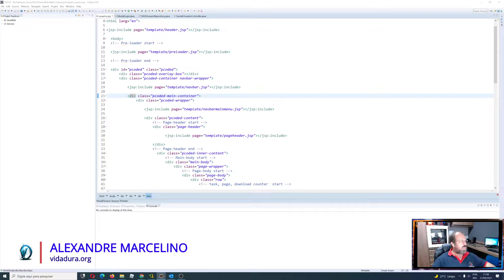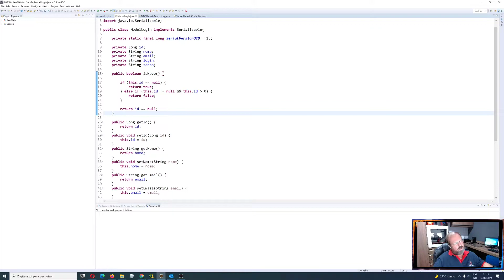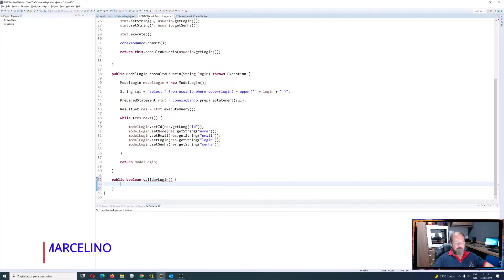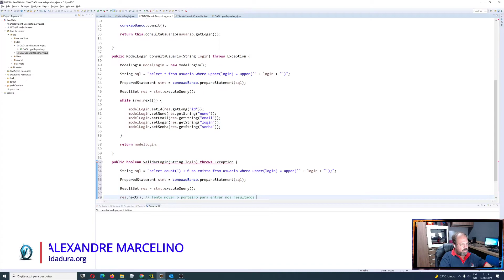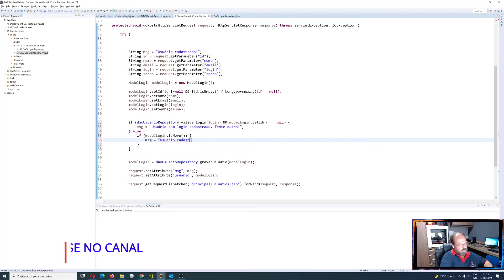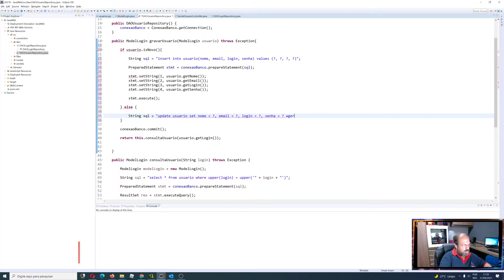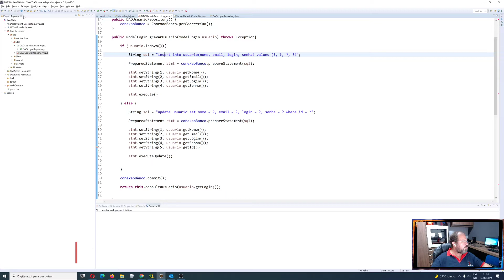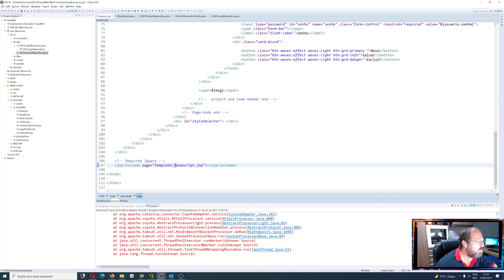Projeto Java Web - Alteração do CRUD